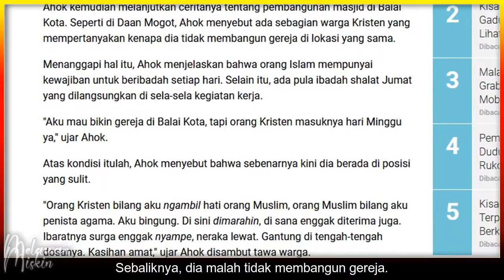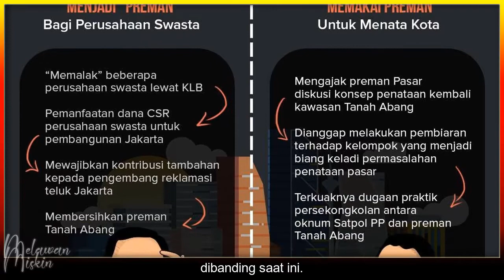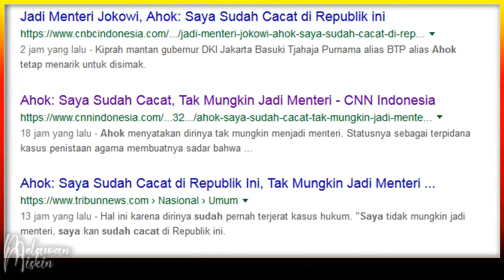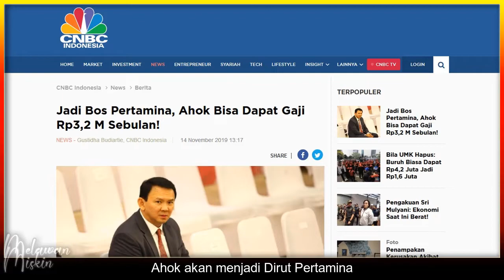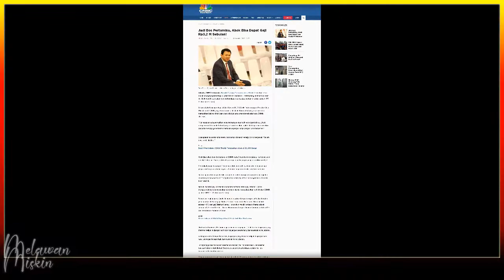Manusia Paling Terdzalimi | AHOK SALAH APA?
Jika ditanya siapa manusia yang paling terdzalimi dan terdiskriminasi di Indonesia? Saya secara tegas akan menjawab "Ahok".

Saya belum menemukan apa kesalahan terbesar yang telah dilakukan olehnya sehingga begitu banyak orang yang terus mendzalimi dan melakukan diskriminasi kepadanya?

Sumber:
APA SALAH AHOK?